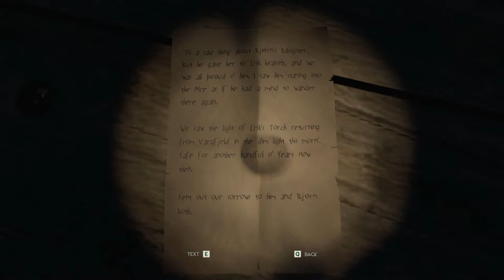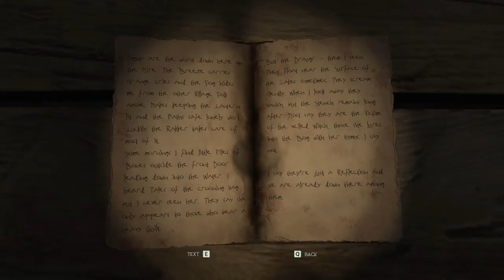Dr.Z hraje... Through the Woods CZ 07 - Bratři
═╣ STREAMY ╠═

═╣ PODPORA KANÁLU ╠═

═╣ POPIS ╠═

Through the Woods je hra z pohledu třetí osoby odehrávající se na západním pobřeží Norska, kde se matka snaží najít svého syna. Ponořte se hororového prostředí severské mytologie.

═╣ STEAM SKUPINA ╠═

═╣ MOJE SESTAVA ╠═

Paměť ► 16GB
Graf. karta ► GTX 1060 6GB
SSD ► 120GB

═╣ SOCIÁLNÍ MÉDIA ╠═

═╣ SPŘÍZNĚNÉ KANÁLY ╠═

═╣ PRAVIDLA KOMENTÁŘŮ ╠═

1) Žádné vulgarismy a urážky.
2) Žádné trollování a flame.
3) Žádné spoilery.
4) Žádná politika.
5) Žádný backseat gaming.